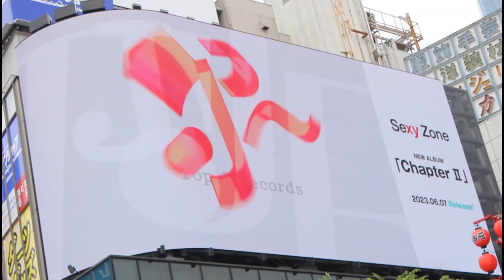セクゾ sexy zone purple rain セクシーゾーン 新曲 Sexy Zone ジャニーズ｜アルバム「Chapter Ⅱ」sexy zone cream sexyzone japan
Sexy Zone（セクシーゾーン）日本の男性アイドルグループ 所属 ジャニーズ事務所  レーベル Top J Records  2011年結成、CDデビュー セクゾ  セクゾン SZ  ファンの呼称 Sexy Lovers

Sexy Zone is a four-member Japanese boy band managed by Johnny & Associates. Originally consisting of Shori Sato, Kento Nakajima, Marius Yo, Fuma Kikuchi and Sou Matsushima,

佐藤 勝利（さとう しょうり）
中島 健人（なかじま けんと）
菊池 風磨（きくち ふうま）
マリウス 葉（まりうす よう）
松島 聡（まつしま そう）

EXTACY LUV
Purple Rain
Stolen Heart
BUMP
Message
Take A New Step
Make You Mine
Sad World
Trust Me, Trust You.
再会の合図
長電話
せめて夢の中でだけは君を抱きしめて眠りたい